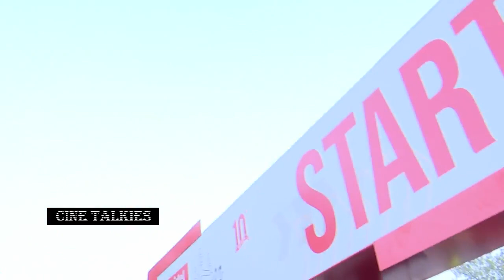Sai Pllavi,Nani,Krithi Shetty Walking on Hyderabad Roads..See Public Reaction|Shyam Singha Roy